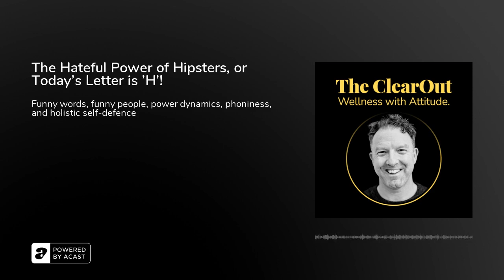The Hateful Power of Hipsters, or Today's Letter is 'H'!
In this tonally-light episode, Dara weaves a thread through 4 apparently unconnected words to create (what he hopes is) meaningful content. As they like to say on Sesame Street, "today's letter is 'H'. What begins with 'H'?"

Well, 'hipster' begins with 'H' and Dara has a look at why hipsters bug him so much, a feeling he has had since he was very young. He reckons the answer has something to do with both sincerity and insecurity.

There are other 'H' words considered for different reasons, but the overall thrust of the episode takes in the idea of power and who or what we allow to wield power over us. The things we can do to change those power dynamics may involve having a confronting conversation with ourselves.

Dara talks about his concept of holistic self-defence, a course of which he is about to teach, and lays out the fundamental connection of self-understanding and self-protection.

There is also time for silly voices, Freudian slips, and brilliant rappers.